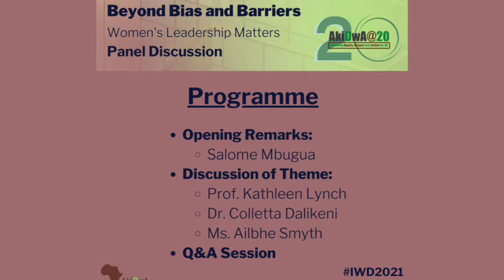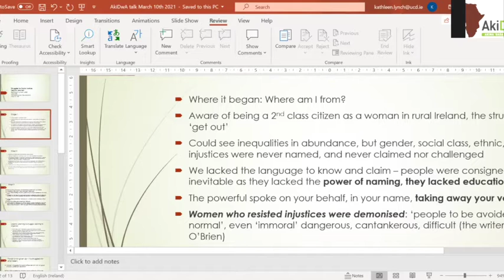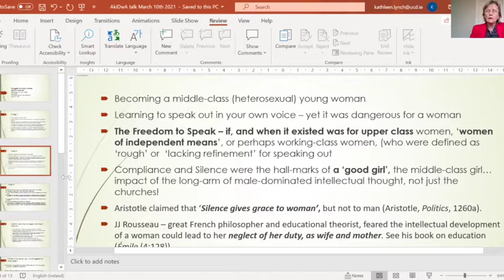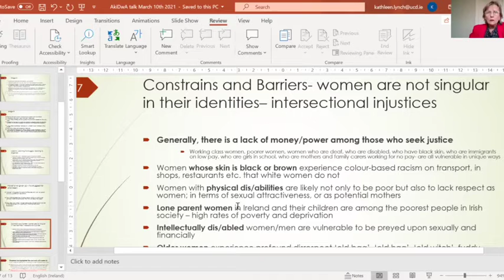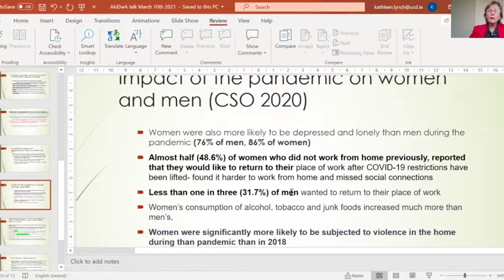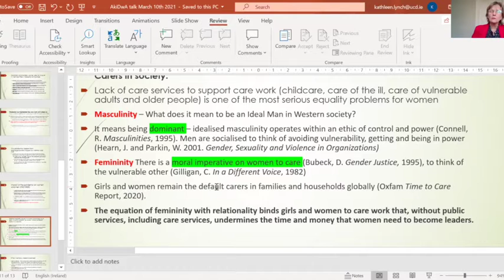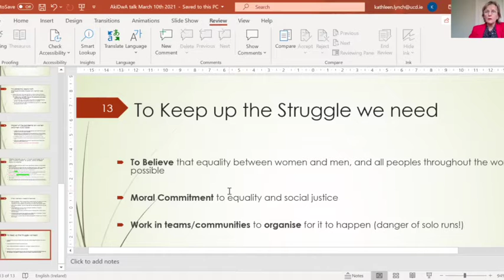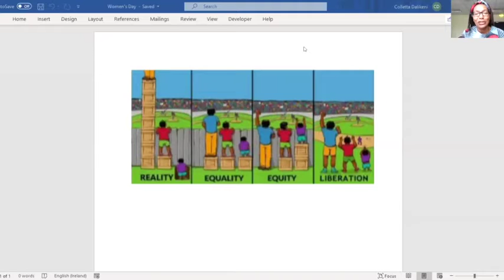Beyond Bias and Barriers: Women's Leadership Matters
Recording of AkiDwA's conference marking International Women’s Day 2021 and our 20th anniversary year - Wednesday 10th of March 2021

The aim of the conference was to discuss the widespread bias and prejudice that exist against women. It looked at gendered social norms, how social beliefs obstruct gender equality in areas like politics, work, and education, as well as gender-based stereotypes.

The ‘Beyond Bias and Barriers’ conference provided a platform for women to explore the challenges they face, and also account for achievements made so far towards overcoming them, through tireless effort, work and campaigning for equality and women’s rights in the last two decades. It articulated strategies of achieving greater gender equality for women and girls into the future.

Discussion Moderator:
Salome Mbugua - researcher, gender equality activist, human rights advocate and founder and Head of Operations and Strategy at AkiDwA

Panel speakers:
Prof. Kathleen Lynch - sociologist, activist and professor emeritus of equality studies at University College Dublin (UCD).
Dr. Colletta Dalikeni - lecturer in Social Care in Dundalk Institute of Technology.
Ailbhe Smyth -  academic, feminist and LGBTQ activist.